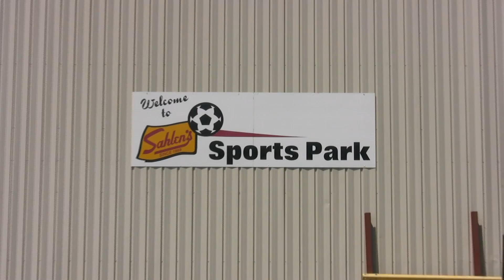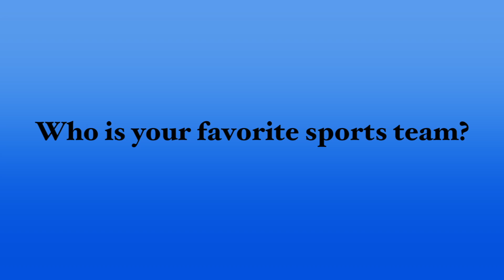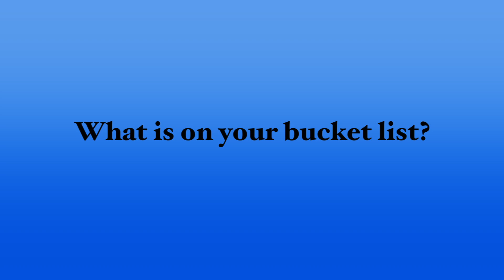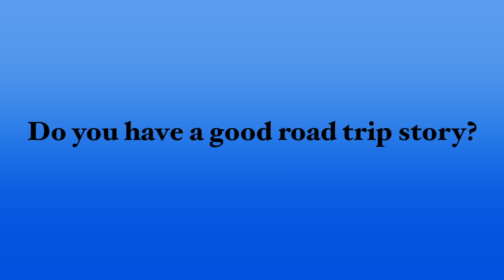Flash Spotlight - Adrianna Franch 7/23/13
Get to know Flash goalie Adrianna Franch!